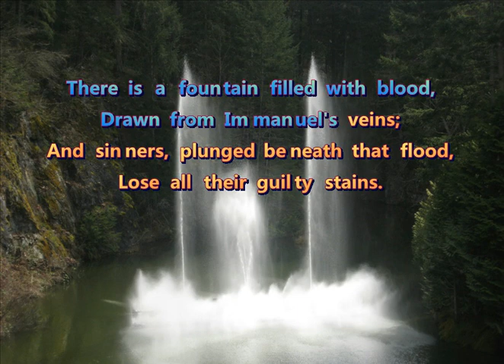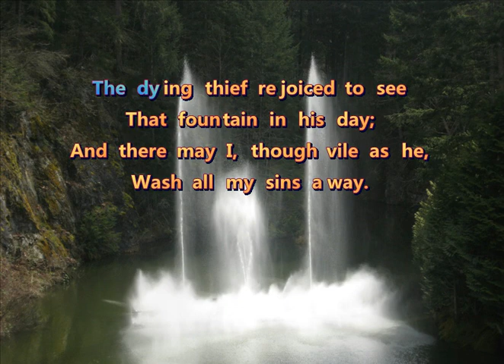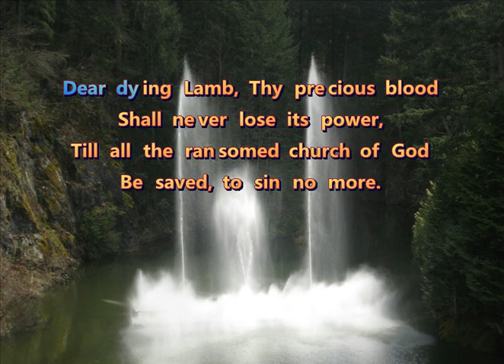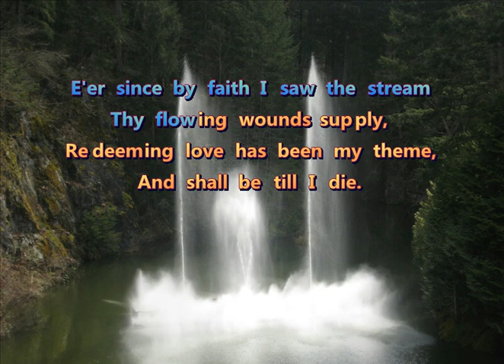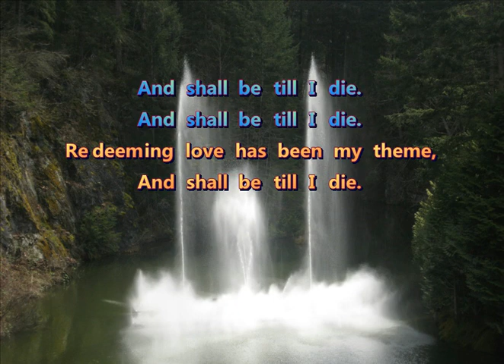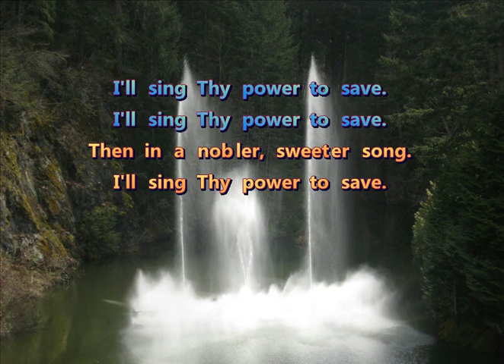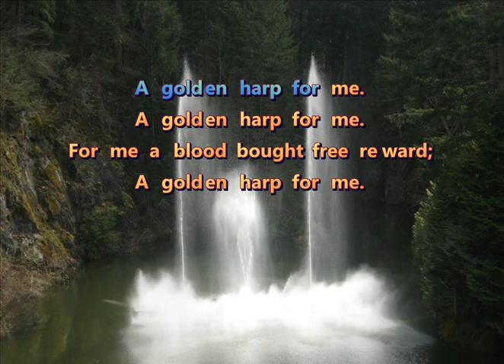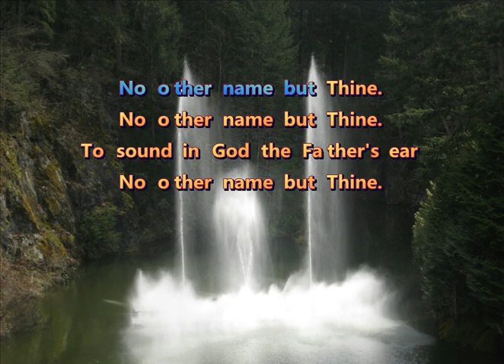There Is A Fountain Filled With Blood